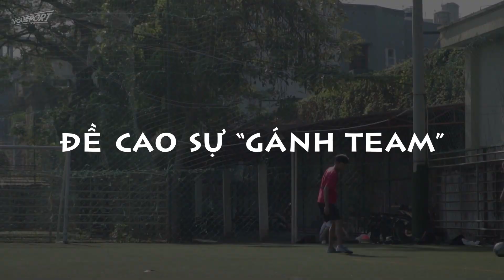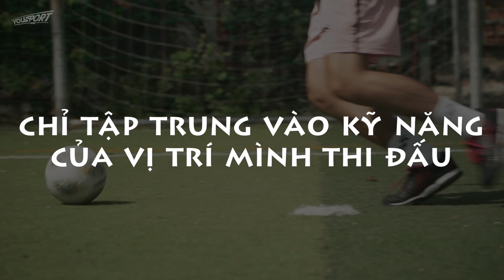5 quan điểm sai lầm khi chơi bóng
Mỗi người trong chúng ta khi chơi bóng thì dù ít hay nhiều cũng đều đã từng mắc phải những sai lầm. Nhưng đôi khi chúng ta không chỉ sai lầm trong từng tình huống cụ thể mà còn cả trong những quan điểm hay suy nghĩ nữa, chúng có thể là gì? Ngay bây giờ hãy cùng YS channel đến với 5 quan điểm sai lầm trong bóng đá mà nhiều người mắc phải.

⚽ Tìm giày đá bóng sân cỏ nhân tạo ở đây

️⚽ Còn đây là giày bóng đá theo từng thương hiệu

Sân bóng đá Thạch Đà